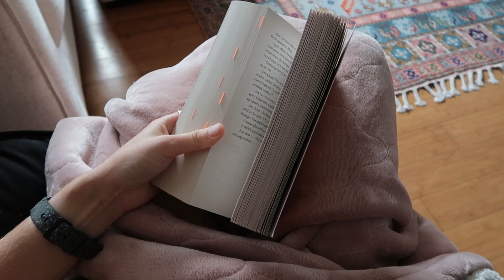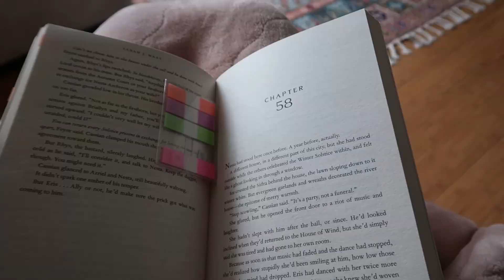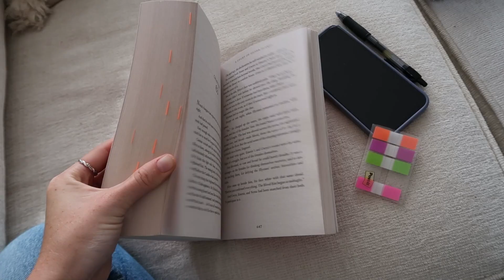a court of silver flames reading vlog! 🔥⚔️🧡 | spoiler filled reaction vlog | acosf by sarah j maas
today we are finally finishing the acotar series! i had so much fun reading and filming this a court of silver flames reading vlog. i hope you guys enjoy!

📖: booktube, booktok, book vlog, reading vlog, book haul, come book shopping with me, little free libraries, barnes and noble, book videos